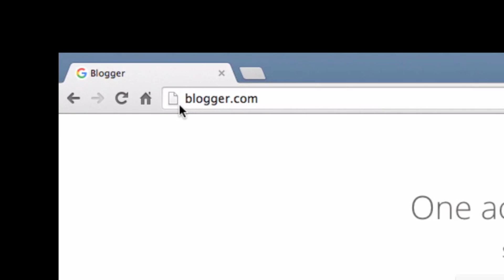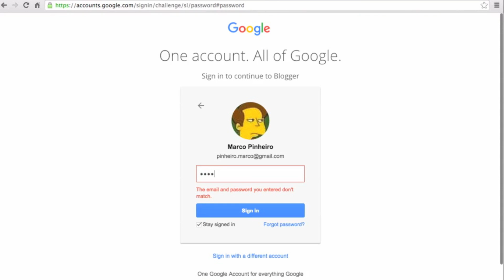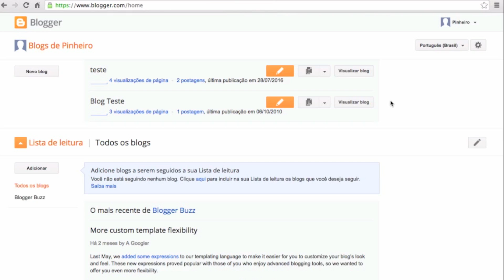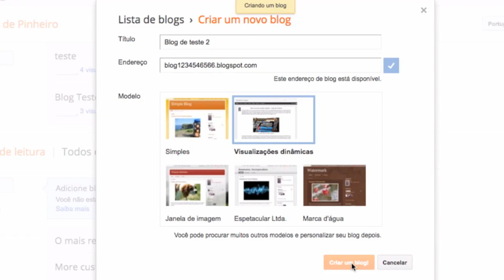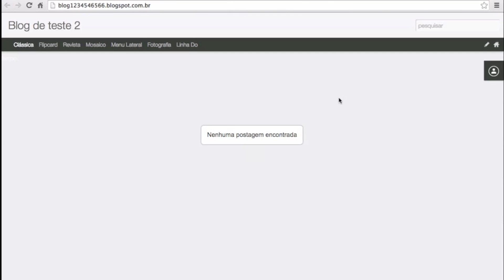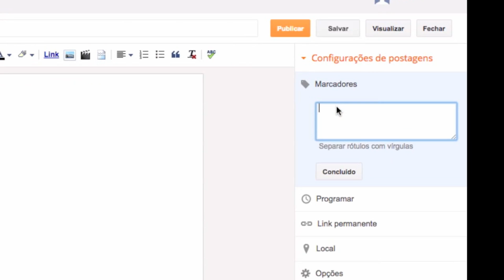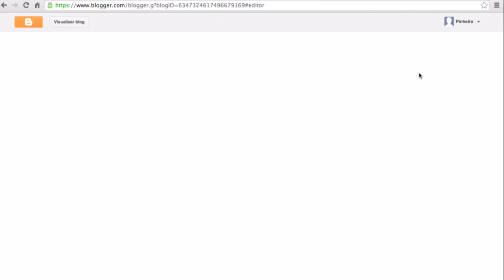Como usar o Blogger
Tutorial sobre como usar o Blogger para a criação de Blogs de forma rápida e simples.